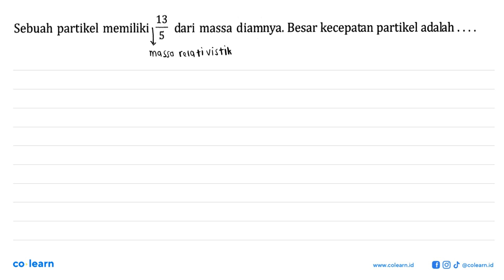13 Sebuah partikel memiliki dari massa diamnya. Besar kecepatan partikel adalah 5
13 Sebuah partikel memiliki dari massa diamnya. Besar kecepatan partikel adalah 5

Topik atau Materi: Massa, Momentum dan Energi Relativistik - Teori Relativitas Khusus - Relativitas - Fisika Kelas 12 SMA - K-13

Sumber Soal: Fisika Peminatan Kelas 12, K-13, RC, 2020 , N/A

00:00 : Bedah Soal
01:00 : Konsep, rumus dan pengertian Massa, Momentum dan Energi Relativistik
01:18 : Langkah penyelesaian soal
01:34 : Jawaban akhir
02:04 : Penutup